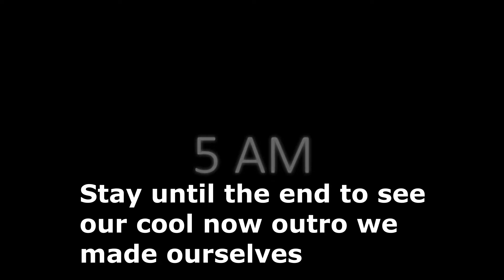The Return to Freddys 2 Winter Wonderland Ep2|Horror Gameplay